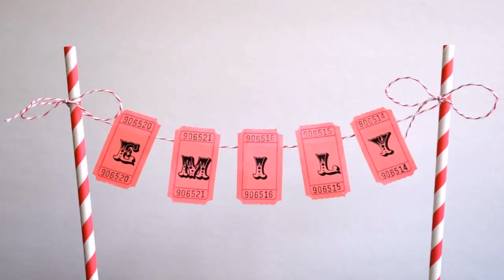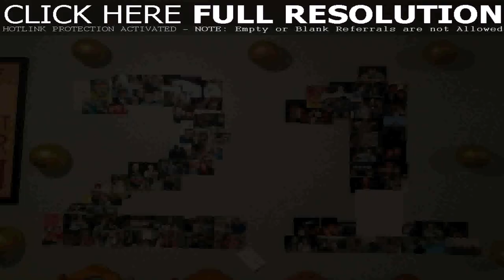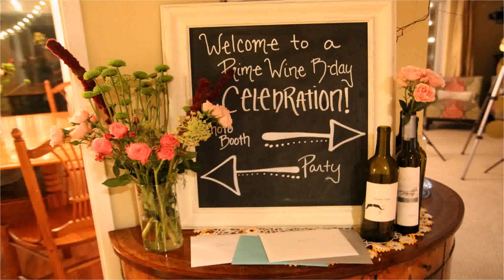Birthday Party Theme Ideas 21st